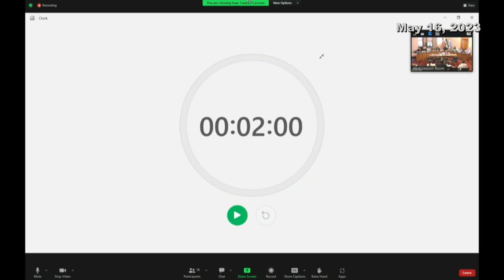Salt Lake City LBA/RDA/ Council Formal Meeting - 05/16/2023